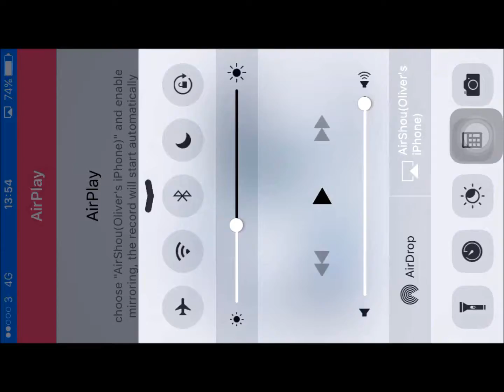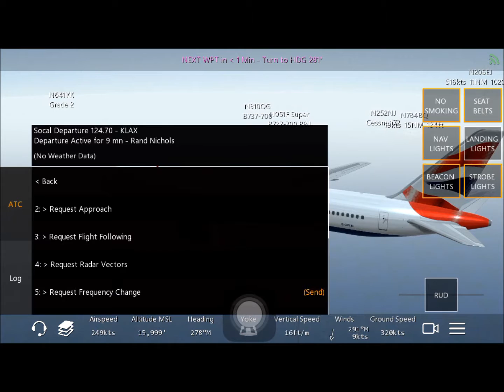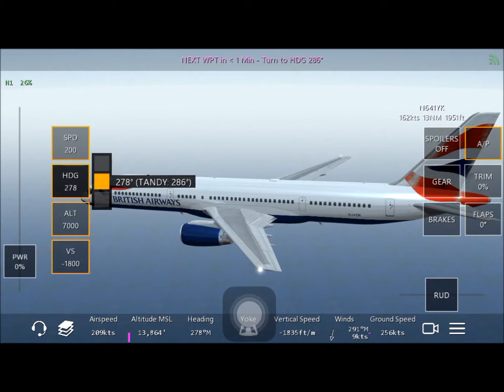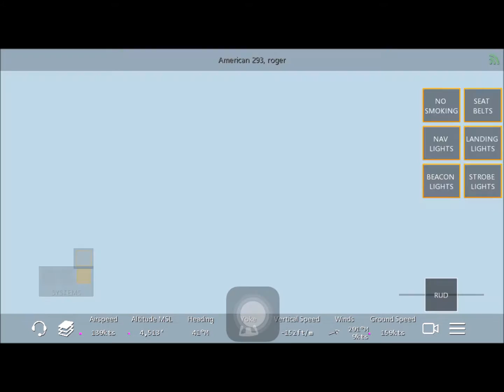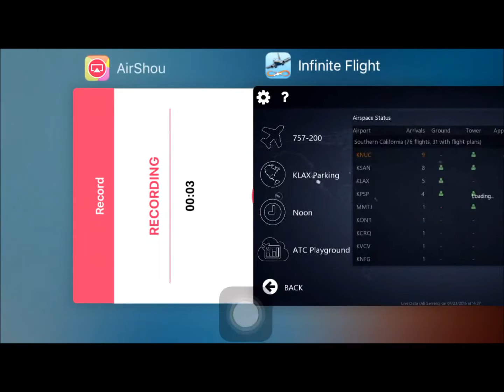Inifite Flight Live ATC: Longbeach Airport (KLGB) - (KLAX) LAX International BA757-200 (1080pHD)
a flight from Long Beach Airport inbound into LAX International Airport landing at runway 07R.